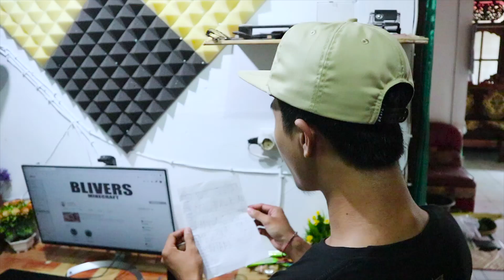SULTAN PULANG KAMPUNG! AUTO MISKIN DIAMOND FREE FIRE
SULTAN BOCIL PULANG KAMPUNG!! AUTO MISKIN DIAMOND - FREE FIRE INDONESIA